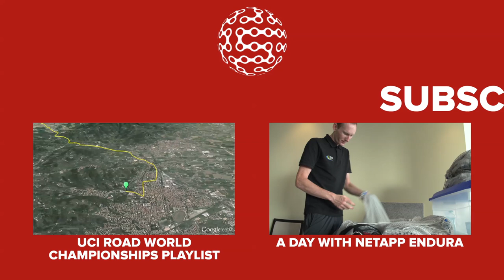UCI Road World Championships - Elite Men's Road Race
The men's road race was an exciting end to a great week at the 2013 UCI Road World Championships in Florence.

The men's race was dominated by the weather. Rui Costa took the win from Joaquim Rodriguez and Alejandro Valverde of Spain with Vincenzo Nibali taking 4th place.

The road race started in Lucca on a course designed to showcase Tuscany. The 270km course was expected to be difficult and it was thought that a small group would contest the finish. The heavy rain broke the field up considerably, with many pre-race favourites, including Chris Froome and Chris Horner pulling out.

The size of the field slowly decreased until the final lap, when a select group of 5 moved off the front. Rigoberto Uran's crash reduced the group to 4. Joaquim Rodriguez attacked on the final climb to gain what looked like a race-winning move. Rui Costa attacked Valverde and Nibali to take the win.

It was an eventful finale to what had been a great week of racing. Let us know what you thought in the comments section below!